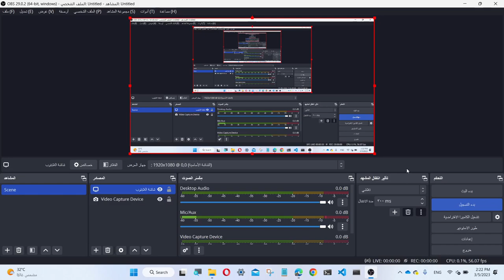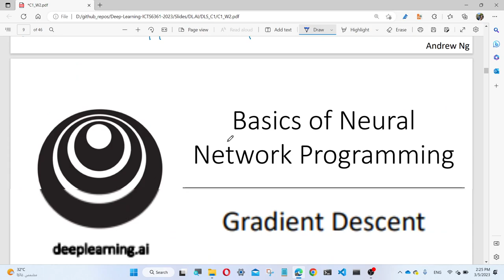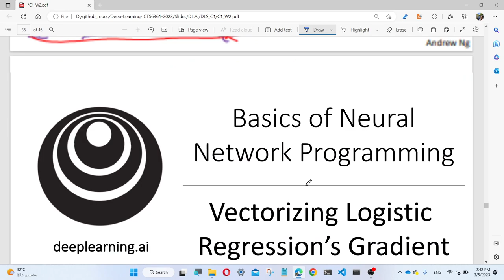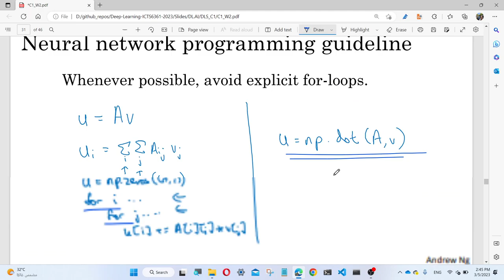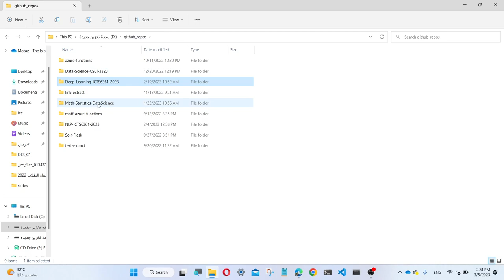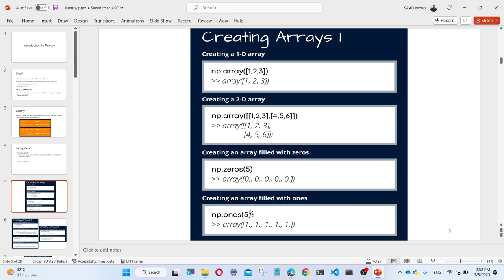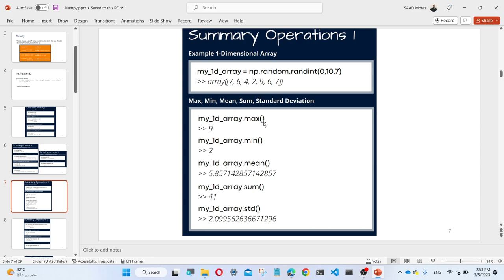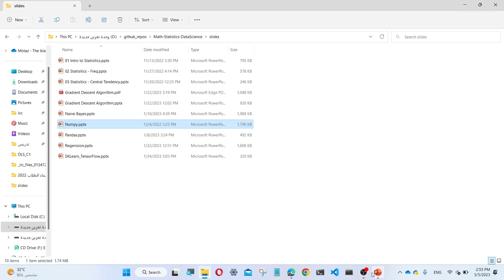Deep Learning - Lecture 2 - Part3